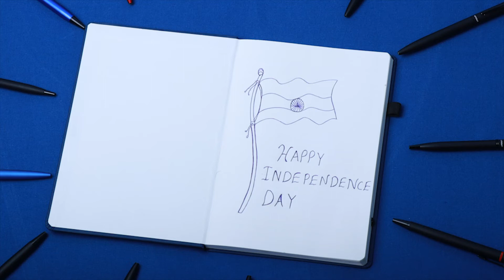BTS video of the artwork we created for Independence Day for a client | Anaisol Business Consultants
We at Anaisol make original content even for the smallest artworks like simple festival or event wishes. Dedication of our team along with our creative ideas and commitment towards clients makes us a preferred and most trusted partner for businesses and organisations across industries in managing their brands.